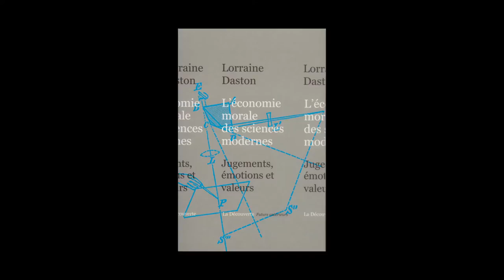Philippe Minard - La Découverte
A l'occasion des "Rendez-vous de l'Histoire" de Blois 2014, rencontre avec Philippe Minard autour de la collection "Futurs antérieurs" aux éditions La Découverte.
"La guerre des forêts, luttes sociales dans l'Angleterre du XVIIIe siècle" écrit par Edward Palmer Thompson. Traduit de l'anglais par Christophe Jaquet.
"L'économie morale des sciences modernes, jugements, émotions et valeurs" écrit par Lorraine Daston.
"Les îles du paradis, l'invention de l'écologie aux colonies, 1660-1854" écrit par Richard H. Grove. Traduit de l'anglais par Mathias Lefèvre.